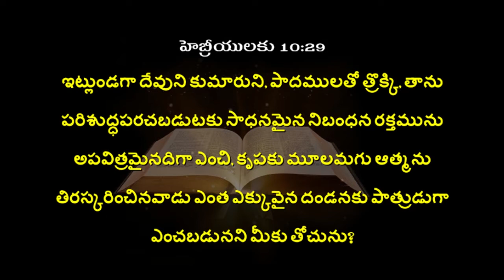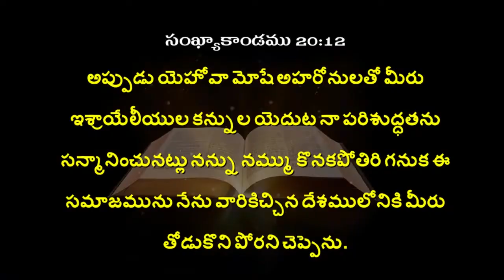*''కృపా జ్ఞానం'' - ''నరక పాపం''* || Bro. K.KIRAN PAUL garu